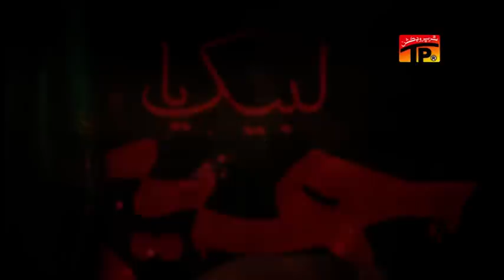Azaan E Darvaish - Shahid Baltistani - Official Video